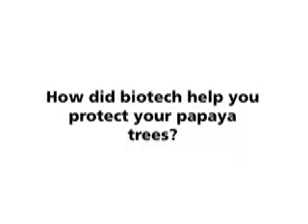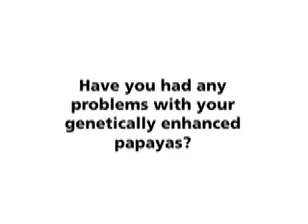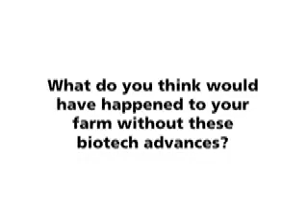Biotech Saves Papaya Farm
Papaya Farmer Ken Kamia talks about how biotechnology helped save his papaya farm.